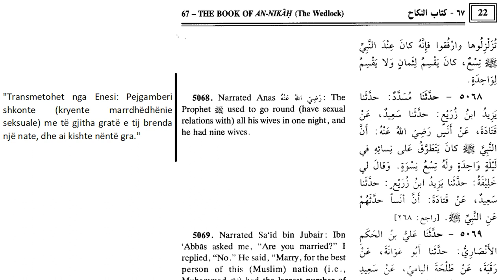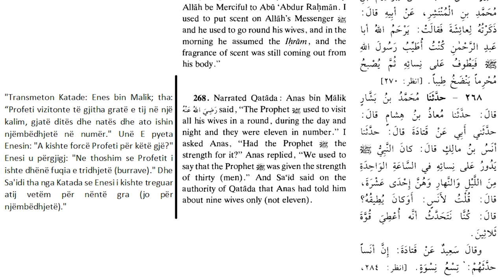Mesime qesharake te islamit - Muhamedi dhe